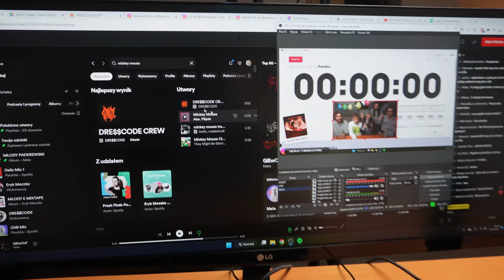VLOG Z DROPU MICKEY MOUSE AYEEE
Zapraszamy na spoti do słuchania naszego numeru i na mój kanał gdzie znajdziecie klip!!! Buzioleee